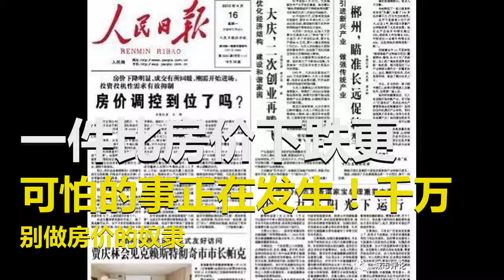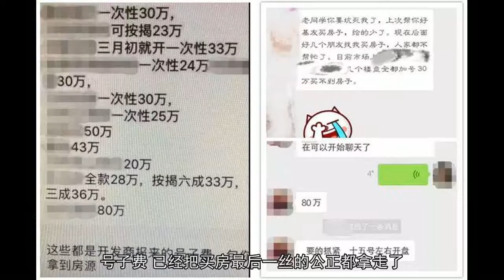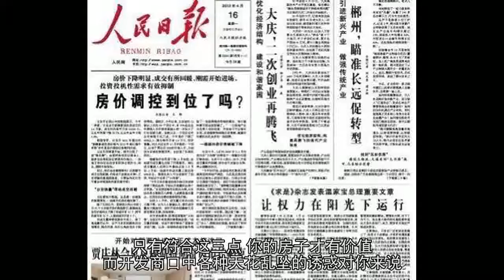一件比房价下跌更可怕的事正在发生！千万别做房价的奴隶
号外号外，“号子费”又开始作妖啦“号子费”犹如不可见光的老鼠，一旦露出脑袋，总能引起一阵骚乱。近日，网上盛传，杭州买房要“号子费”了！并且这种本来暗箱操作的违规行为，现在被不少中介拿到台面上公开叫卖。下面是网上关于号子费的报价和聊天截图：隔着屏幕，我都能感受到这个世界对购房者满满的恶意。网上被热爆料的某热门楼盘，一个号子中介有的报价30万，有报价50万的，最高者报价达80万！这不是总房价加几十万，而是需要老百姓额外掏出几十万。在一些三四线城市，这些号子钱的报价足够他们全款买一套房子。继“全款的请往里走，按揭的别堵门口，公积金的把车挪走”的买房鄙视链后，“号子费”已经把买房最后一丝的公正都拿走了。大家对“号子费”深痛恶觉，但为什么还会有人心里mmp手上还给中介送“号子费”呢？我们来看购房者自己算的一笔账：为了买到“宇宙红盘”融信创世纪，我打算去买“号子”，他算了一笔账，35000元左右的单价，100余方，合计350万，加上60万“号子费”，相当于单价41000元/方，还是精装修。而周边二手房的挂牌价很多都已经在5万元左右一方了。想想去年我买了一套房也花了25w号子费还是值的，政府限价调控老百姓占的便宜并不大，开发商总是能想出各种法子应对。一个愿打一个愿挨，新房限价就出号子费，和限购前比无非是一块蛋糕多种分法。可以说，“号子费”是政府、市场、开发商三方博弈后诞生的畸形儿。小时候的梦想，长大后都变成了买房扯点别的。年前，许久不联系的同学突然给我打电话，寒暄一阵他终于说明了来意：你的工作不是和房地产相关吗？来，帮哥们分析分析，房价蹭蹭的涨，现在我还能买房吗？我打趣道，你当年的最初的梦想不是“山河多妖娆，岁月多静好”嘛？电话那头干笑了两声：小孩子才谈梦想，我现在只想买套房。小时候那些牛逼哄哄的梦想，长大后都变成了买房。

在中国人的传统观念里，结婚要房子，因为女人需要物质基础做保证。房子和家庭是被牢牢的绑定在一起，结婚需要房子，孩子成长，小孩教育都和房子脱不了干系。换句话说，我们人生大事多数与房子有关。虽然我们感慨，说房子取代了梦想，但我们都清醒的知道，正是因为房子，让我们的梦想实现的更好了。给爱人温暖的小窝，给孩子足够好的教育，给父母安心的晚年，你看，这些梦想不都正在慢慢实现？每当在留言区，看到粉丝们分享自己的买房史、置换史，我心里总是暖的，在买房路上，能始终把笑挂在脸上，心怀感恩的人，运气都不会太差。他们用自己的经历告诉大家，对于刚需首套房，不论何时，买的起就应该及时出手。神仙才能买到最低那一刻。正常人往往是买对自己够的着的一刻。记住，你不是房价的奴隶对于二三线买新房都必须交“号子费”“茶水费”的时代，很多购房者都很焦虑，焦虑成了这个时代最有话题度的词。中介刷屏的朋友圈告诉你，房价又涨了每平几千，开发商告诉你“全款优先”，销售告诉你房源紧张，公众号上的文章告诉你“号子费”“茶水费”又在兴风作浪。你开始阵脚大乱，着急问房产大V，xx的房价又涨了，现在还能进场吗？亲爱的，你为什么不问问自己，你对这个城市了解多少呢？如果你真的对这个城市了解并且热爱也就算了，如果真的但凡投资失利仍有自住的机会也就算了，否则的话，在房住不炒的政策导向下，你为什么偏要闯进一个不熟悉的地方去做资产配置，打一场没有准备的仗？盲目的跟随，有可能会成为房价的傀儡。但不管你的选择是远方还是眼前，不论政策导向如何，买房同时满足这三点，一定不会出错。可自住：首先，你选的这个房子自己愿意去住，其次，这所房子能满足你正常的生活需要，比如交通、超市等。可出租：但凡你需要出租房屋的时候，不用空置太长时间就能找到租户，并且租户所提供的租金不背离市场价格太远。可出售：假如你需要出售房子的话，这房子流通性好，并且能在高于成本价的前提下有人接盘。只有符合这三点，你的房子才有价值，而开发商口中各种天花乱坠的诱惑对你来说，都是虚无的东西，只有和你生活需求直接相关的房子，才值得你入手。作为普通人，你没办法同时拥有全世界所有你喜欢的房产，你也没办法同时享受悠闲的工作和丰厚的资金回报。比起选择，你更应该懂得取舍，你不是房价的奴隶，不用每天戾气太重，抱怨太多，你该追求的是适合你自己的属于你自己的美好生活。